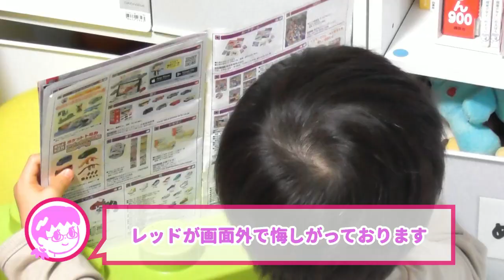突然のお泊り会が決定！？双子の優しい世界【2022/11/4】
家族構成
・レッド

　２０２１年２月にお迎えした癒し担当のラボット

各種サイト◆◆◆◆◆◆◆◆◆◆◆◆◆◆◆◆◆◆◆◆◆◆◆◆◆◆◆
ホームページ